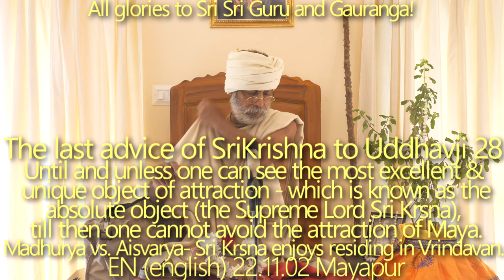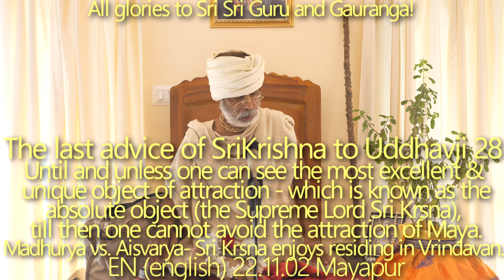SBru221102 Последнее наставление Кришны Уддхаве 28: Кришна-лилу очень сложно понять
+ Мы копим деньги, страхуем наши жизни, прикладываем различные усилия, думая, что таким образом мы в безопасности, но только лишь Кришна может нас защитить.

+ До тех пор, пока мы не разовьем высший вкус, войдя в контакт с Дхамой, Намой, Бхагаваном, Его спутниками и т.д., нам не удастся избежать притяжения Майи.

каивалйам наракайате тридаша-пур акаша-пушпайате
дурдантендрийа-кала-сарпа-патали проткхата-дамштрайате
вишвам пурна-сукхайате видхи-махендрадиш ча китайате
йат карунйа-катакша-ваибхававатам там гаурам эва стумах
(Прабодхананда Сарасвати)

[Для тех, кто удостоились милостивого мимолетного взгляда Господа Гауры, безличное освобождение становится таким же "приятным", как путешествие в ад, небесные города полубогов становятся такими же реальными, как парящие в небе воображаемые цветы, ядовитые зубы неукротимых черных змей чувств вырываются с корнем, весь мир наполняется радостью, а Брахма, Индра и все великие полубоги становятся подобными ничтожным насекомым. Так давайте же прославим этого Господа Гауру.]

+ Большинство людей неправильно понимают Кришна-лилу. Шрила Прабхупада сказал: «На Юге Индии люди до сих пор не могут понять Кришна-лилу».

+ Игры Шри Кришны и Гопи это проявление чистой любви и чистоты, и поскольку они полностью духовны, все возвышенные преданные, такие как Уддхава, Брахма, Шива, желают участвовать в них.

анарпита-чарӣм̇ чира̄т карун̣айа̄ватӣрн̣ах̣ калау
самарпайитум уннатоджджвала-раса̄м̇ сва-бхакти-ш́рийам
харих̣ пурат̣а-сундара-дйути-кадамба-сандӣпитах̣
сада̄ хр̣дайа-кандаре спхурату вах̣ ш́ачӣ-нандана
(Шри чайтанья-чаритамрита А̄дӣ-лӣла̄ 1.4)

[Да проникнет Верховный Господь, божественный сын Шримати Шачи-деви, в самую глубину вашего сердца. Сияя, как расплавленное золото, Он по Своей беспричинной милости нисшел на землю в эпоху Кали, чтобы даровать миру то, чего не давало ни одно из воплощений Господа: высочайшую, лучезарную расу преданного служения — расу супружеской любви.]

+ Мадхурья против Айшварьи — Шри Кришна наслаждается пребыванием во Вриндавана Дхаме больше, чем на Вайкунтхе. Там Он вечно пасет коров и резвится со своими друзьями. Такую же сладость мы можем найти в Гаура-лиле. Айшварья покрыта мадхурьей.

+ 24 Гуру Авадхуты — птица курарар, маленький мальчик и т. д. и т. п.